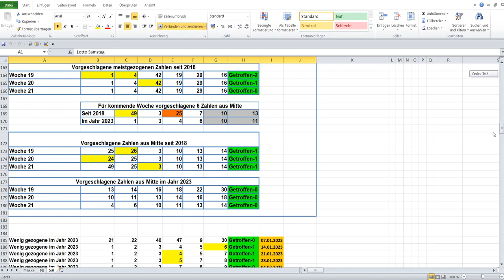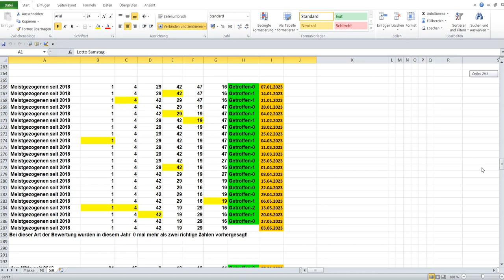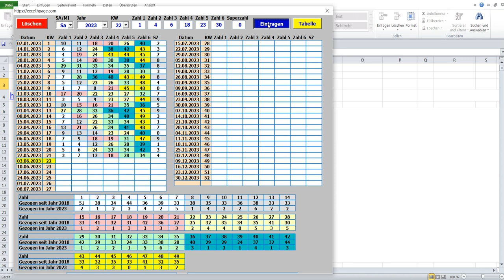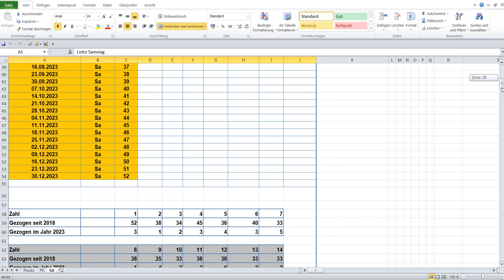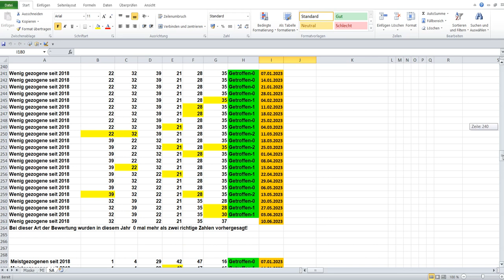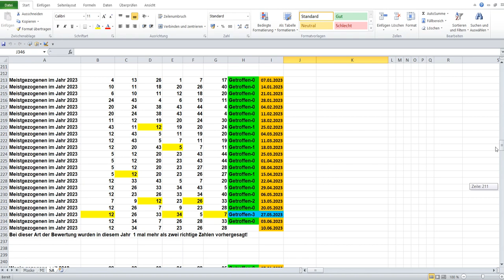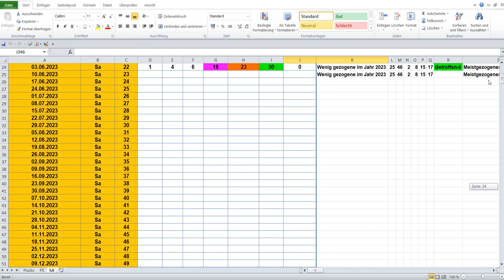Lotto am Samstag Die Lottozahlen der Ziehung von 03 06 2023